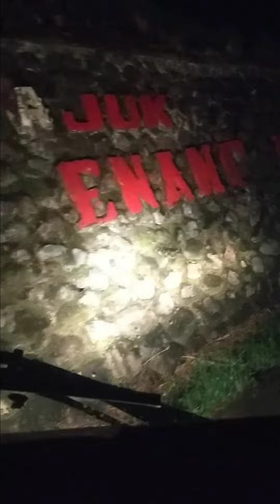Jalur ekstrem Lintas bireun takengon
Tanjakan enang enang